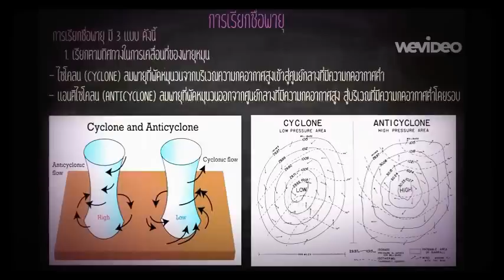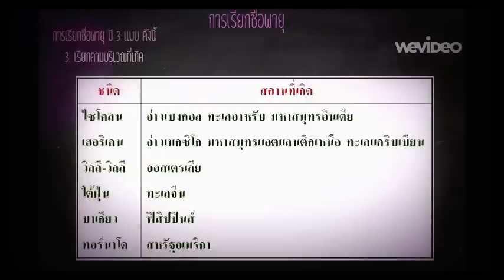ลมพายุ Wind and Storm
กลุ่มที่ 5 เรื่อง ลมพายุ
1. ด.ช.ณัฐภัทร แซ่ด่าน เลขที่ 5
2. ด.ญ.ธมนวรรณ นวลคำ เลขที่ 25
3. ด.ญ.หรรษมน เขียวสวาท เลขที่ 36
4. ด.ญ.อาทิตยา รอดเจริญ เลขที่ 40
ชั้น ม.3/1 โรงเรียนกำแพงเพชรพิทยาคม